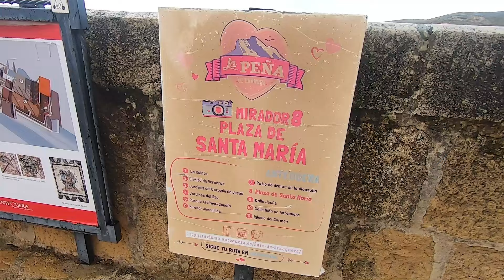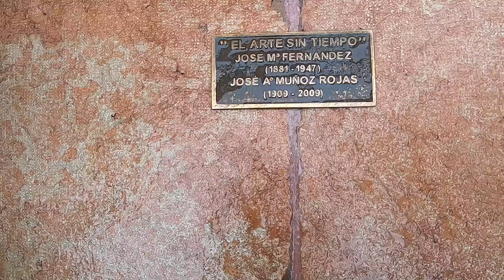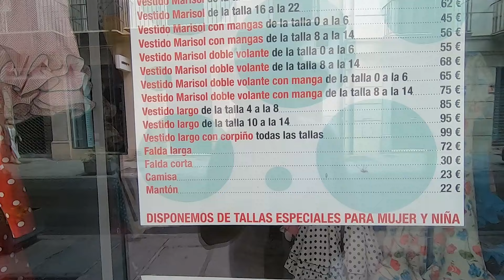🇪🇸 Serce Andaluzji ❤️ ANTEQUERA ⛰️ Maja Ogonowska Travel Vlog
*** Włącz HD ***

Cześć!